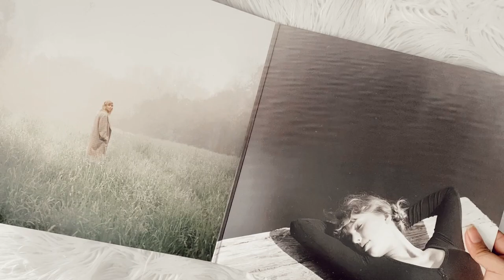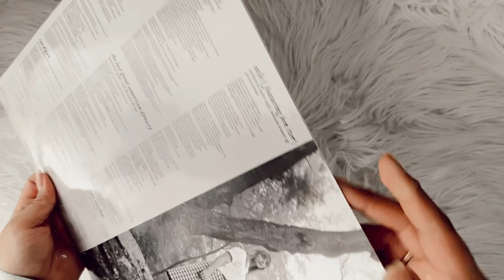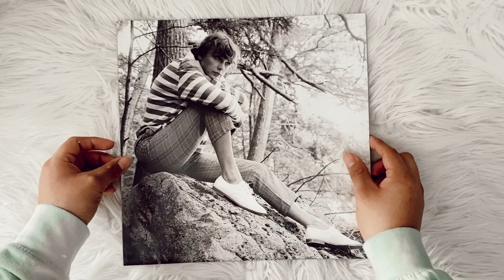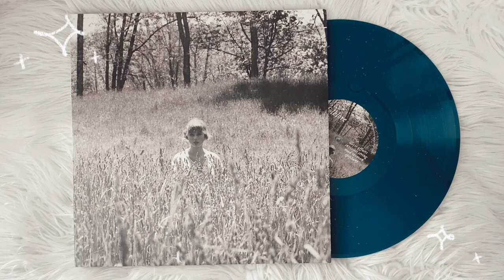taylor swift - folklore (vinyl unboxing) | in the weeds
unboxing of taylor swift album, folklore pressed on colored limited edition teal. exclusively on taylor swift web-store with different cover titled "in the weeds".